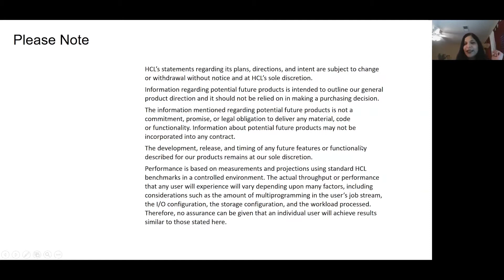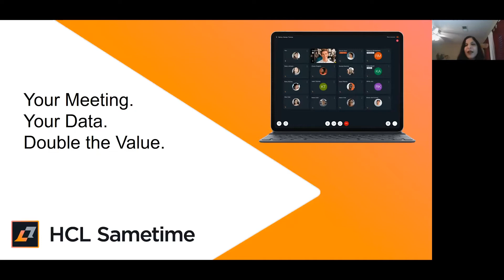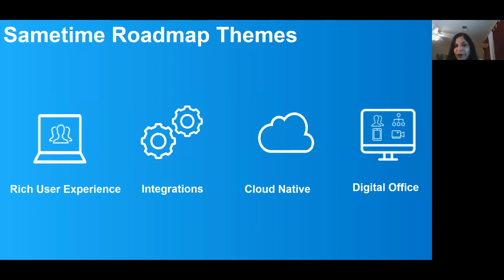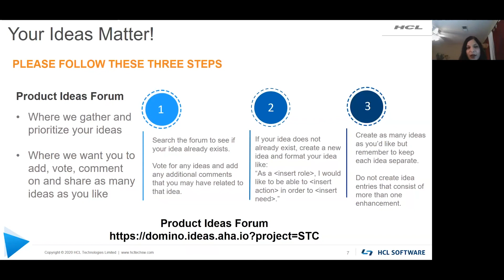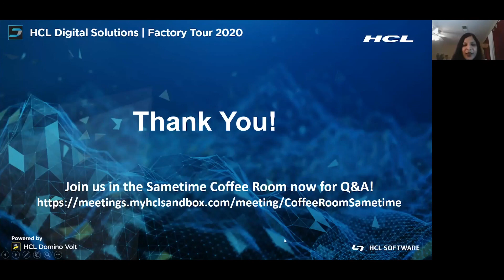Roadmap: Sametime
The launch of Sametime Premium is just the beginning of the HCL journey. We are on a mission to reinvent video conferencing for the modern workforce to get their work done from anywhere. In this session, we highlighted our roadmap for Sametime as we give you insight into all the incremental features planned for the future to help you with your business resiliency and continuity.